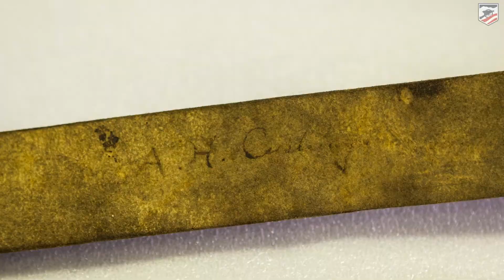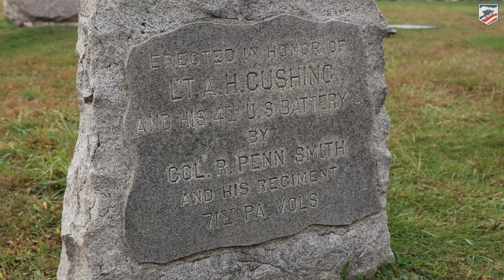Gettysburg Artifacts: Alonzo Cushing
Garry Adelman of the American Battlefield Trust and Wayne Motts of the National Civil War Museum display the officer's belt of Alonzo Cushing. The belt was worn by Cushing as he fought to his death at the Battle of Gettysburg.